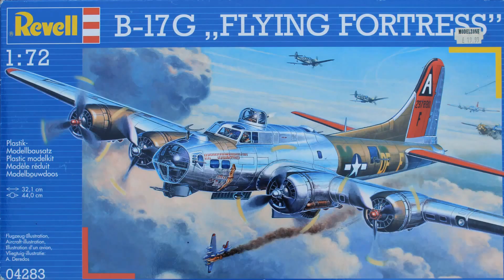Revell B17G Flying Fortress Part-by-Part Build - Model Aircraft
Building the Revell model kit of the B17G Flying Fortress, an American heavy bomber plane in World War Two, done in a Part-by-Part style. I would only recommend this kit to more advanced modellers.